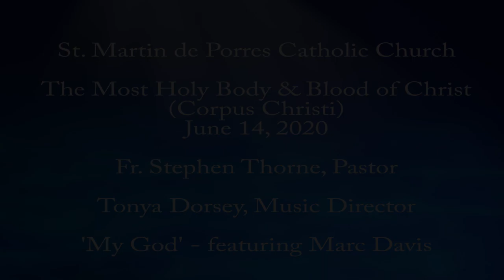Choir_'My God' featuring Marc Davis / June 14, 2020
Tonya Dorsey, Music Director / Fr. Stephen Thorne, Pastor